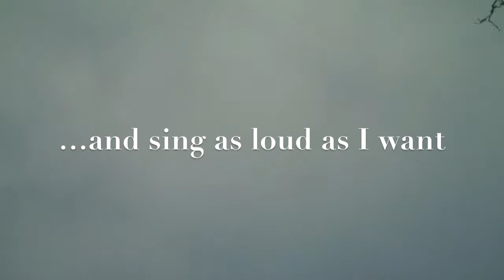Once Upon A Sunday (24th November)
My drive home is so pretty with all the fire in the leaves so I thought i'd film sections of it... hope you enjoy.